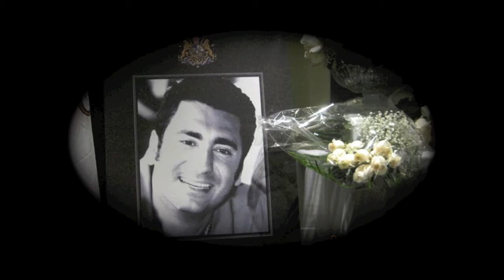Wars of Faith - by Audiomachine - Empress Farah Pahlavi -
Dedicated to Queen Farah Diba Pahlavi.
The Golden Veil feature film is now on YouTube for FREE
(blocked in Iran).